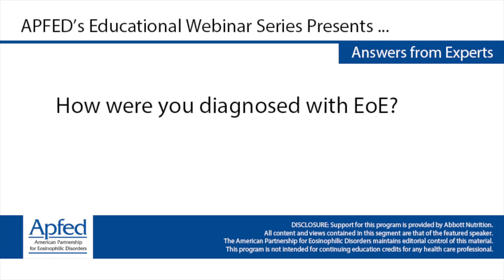How were you diagnosed with EoE?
Michelle Stegall
Adult with EoE
Nutritionist
Women, Infants, and Children Clinic Medical Center